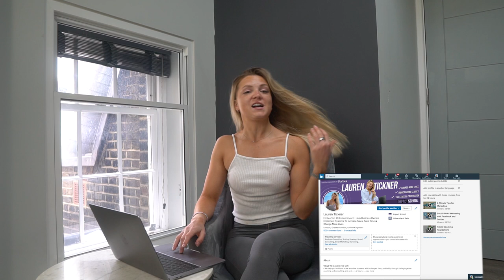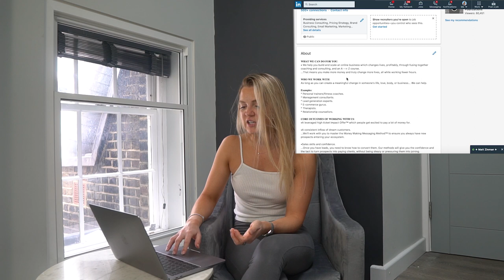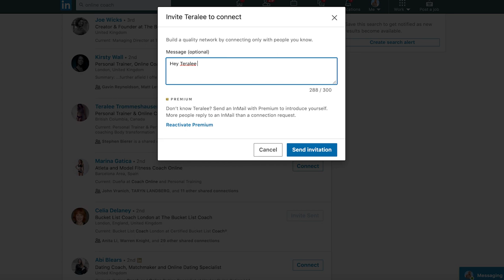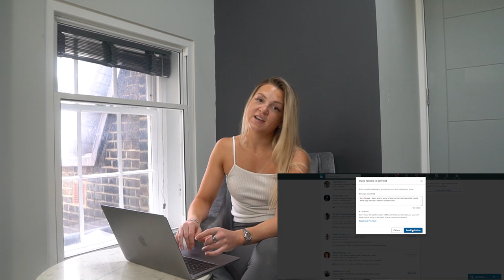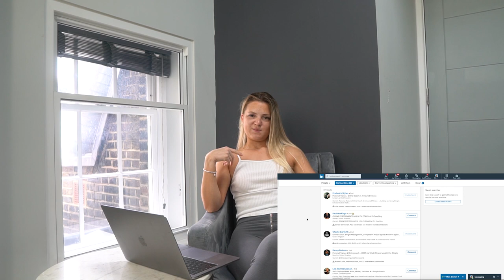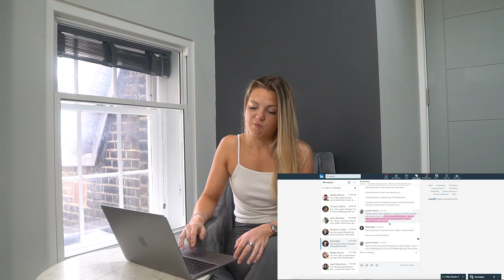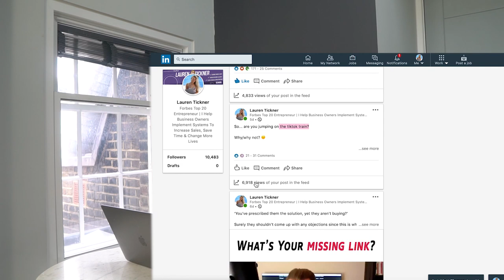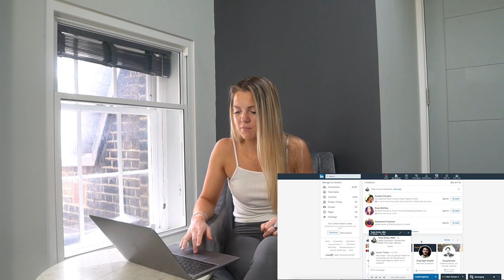LinkedIn Tips: How to Get Clients, Make Sales & Generate Leads On LinkedIn [NON-SPAMMY]